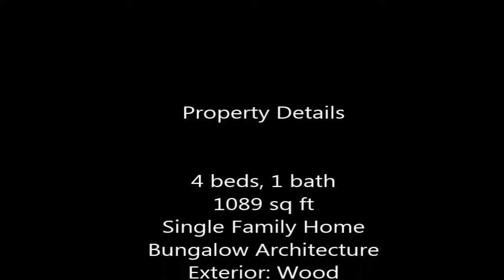Chicago Wholesale Real Estate: 4 bed fixer home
PRICE REDUCTION $20k.
Wholesale real estate in Chicago. 4 bed fixer home available now.